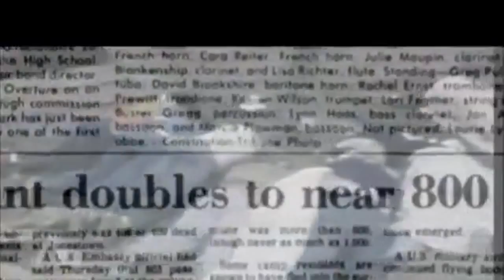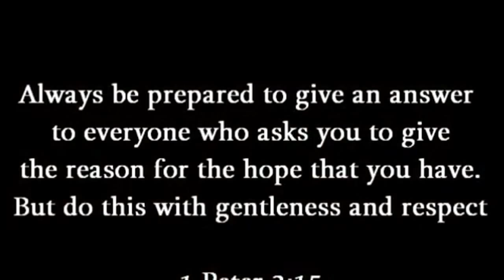Why Reach Out to Jehovah's Witnesses ? --------- Dalcour Bible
The reason we love JW's

Dalcour Bible